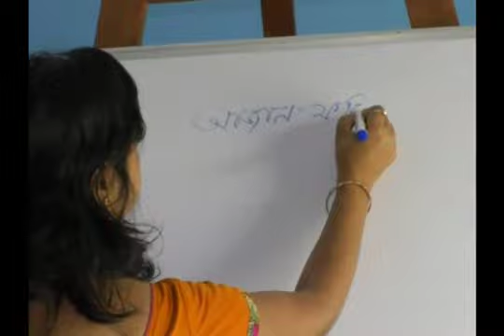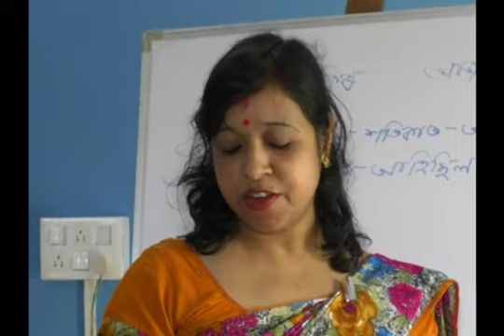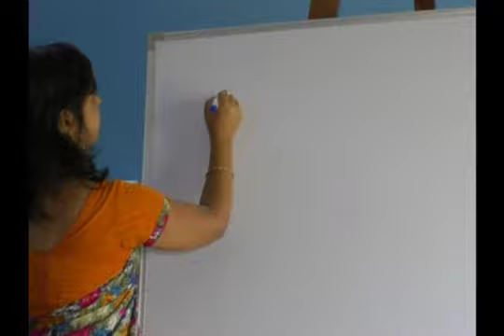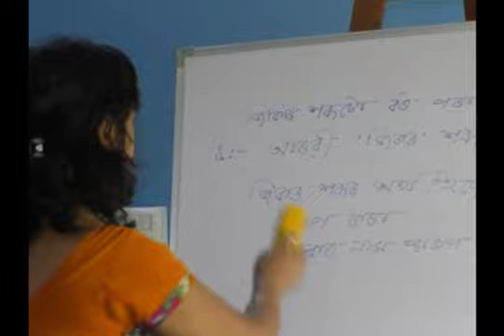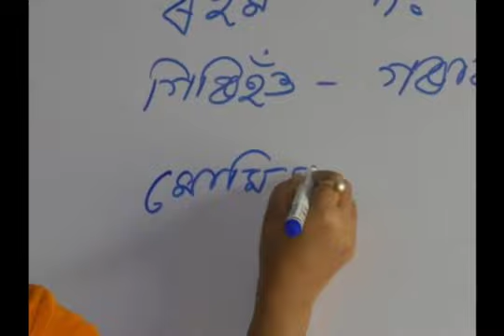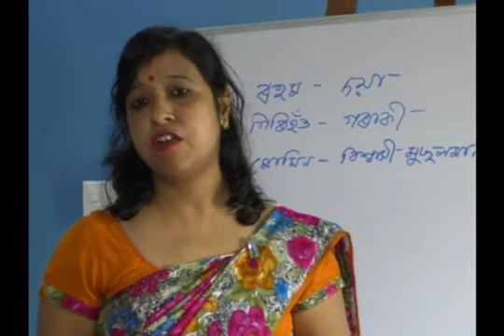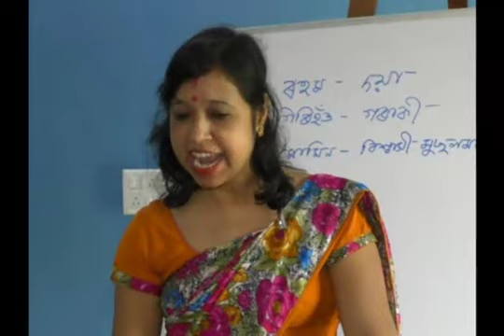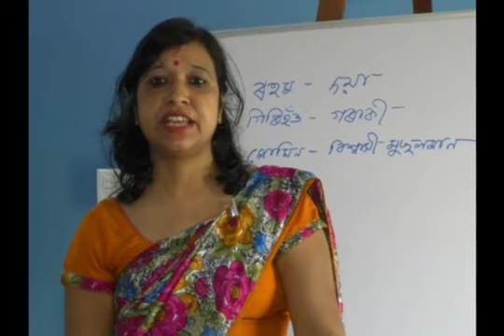জিকিৰ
Class: X
Sub: Assamese
Teacher: Bornali Kotoki
School: Pubtharia HS